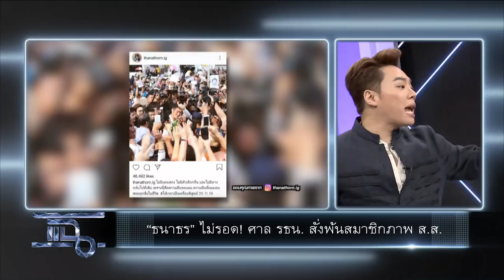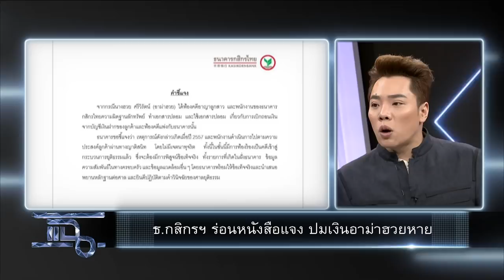แฉ [1/4] l 20 พฤศจิกายน 2562 l "ธนาธร"ไม่รอด! ศาล รธน. สั่งพ้นสมาชิกภาพ ส.ส.